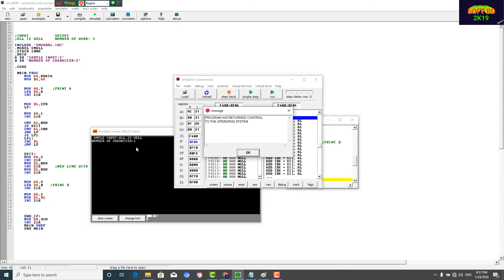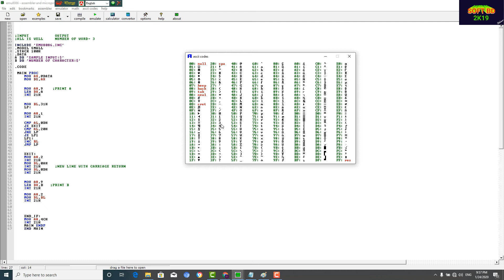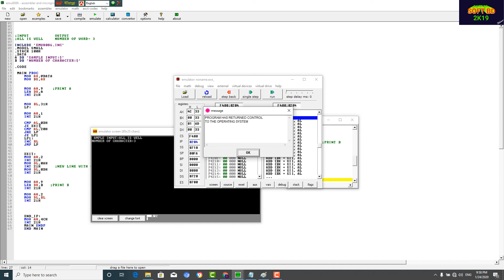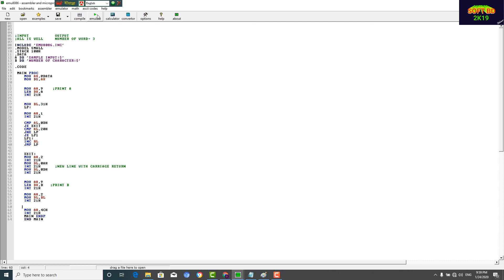Assembly programming language emu8086-word count of the string | bangla tutorial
After watching this video ,you will have learnt word count process of the string in assembly language.